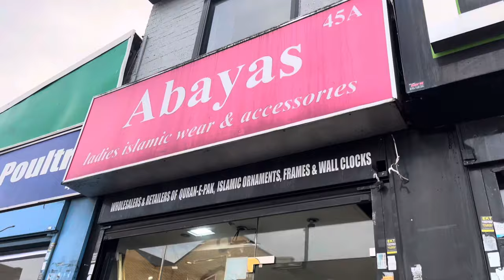Alhamdulillah Finally with Allahs help and dua from beautiful people / We going too Umrah soon